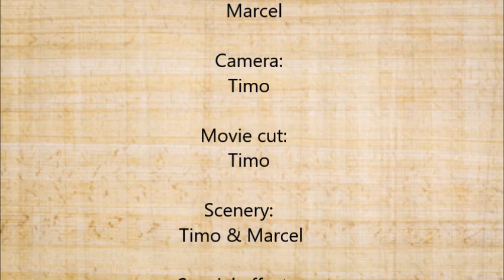The battle of Yorktown - Lego American revolution Stop motion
Battle music: Cowboys and Outlaws